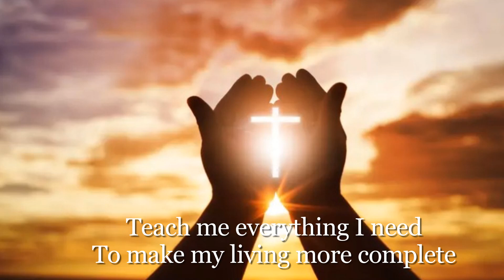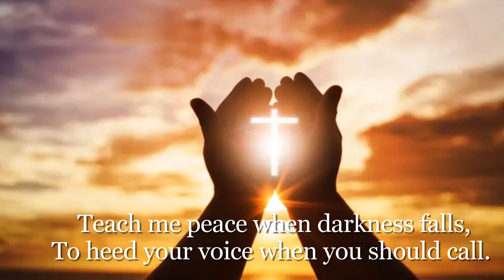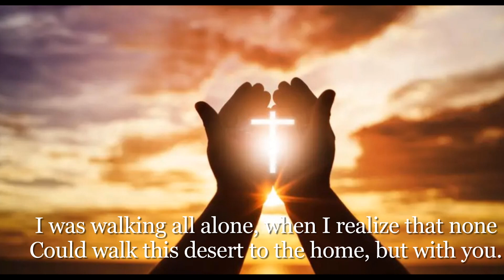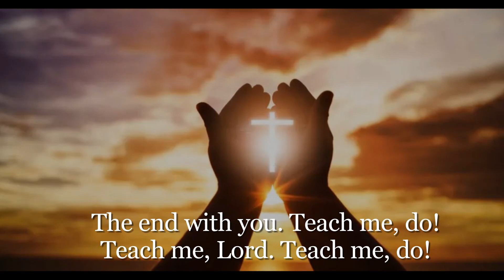Teach me lord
lyrics and Composition : Greg Aguiar
Vocals : Greg and Stan

Jesus became the wisest man ever to walk the earth. Jesus also became the best teacher.
Jesus taught people everywhere he met them. He taught them at the seashore and on boats. He taught them in homes and when traveling. Jesus walked from place to place, teaching people.
We learn many things from other people. But we can learn the most important things from the Great Teacher, Jesus.